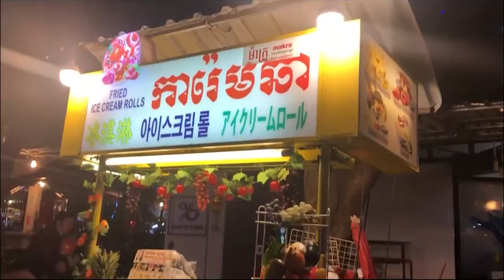【流行】カンボジアでオススメのアイスクリームロール食べてみた！